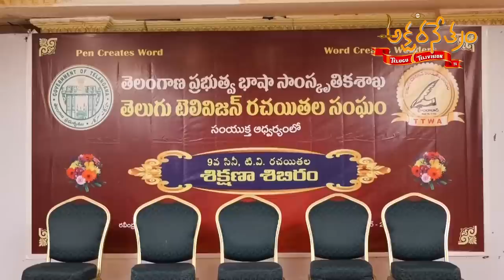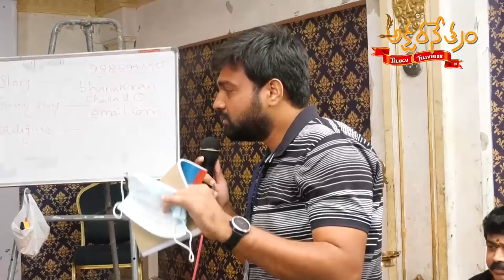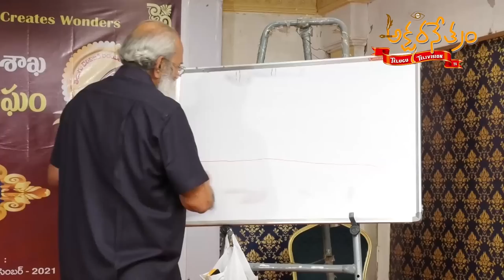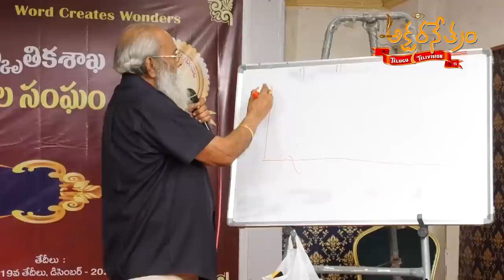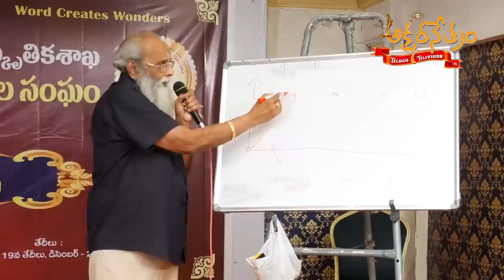Screenplay class by Baahubali Writer Vijayendraprasad |Television writers association| Aksharanetram